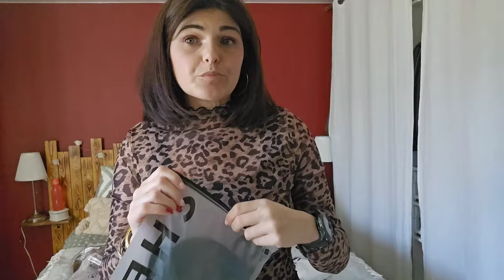Je retente ma chance chez Shein après 2 ans 😱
Shein :

SHEIN Maija Top Léopard En Tulle (Sans Soutien-Gorge)

SHEIN Privé Top en tulle à léopard à ourlet ondulé(sans soutien-gorge)

Haut De Bikini Bandeau À Nœud

1 Pièce Chapeau En Feutre Pour Enfants Unisexe En Tissu Kaki Nick De Style Cow-boy Occidental À Bords Relevés Pour Une Utilisation Quotidienne Et En Extérieur, Printemps Et Automne, Cadeau

Robe Magnifique Pour Jeune Fille Avec Satin Pailleté Et Manches Bouffantes, Convient Pour Les Fêtes De Cosplay

SHEIN BAE Top court en tulle avec ourlet ondulé (sans soutien-gorge)

SHEIN BAE Top À Col Montant À Ourlet Ondulé Transparent En Dentelle (Sans Soutien-Gorge)

SHEIN Adolescent Fille Manteau Col Cascade À Franges Ouvert

SHEIN BASICS Robe Midi Moulante Unie